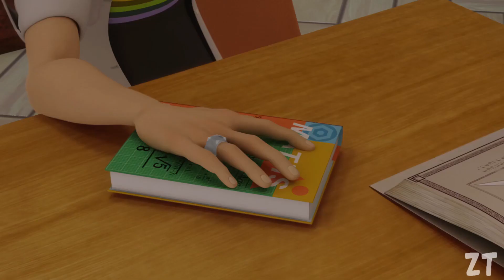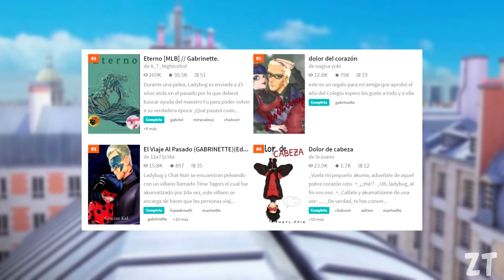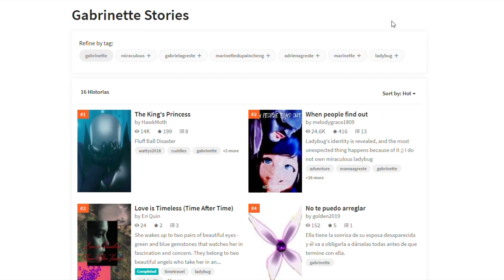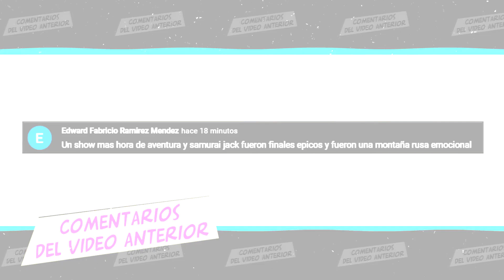Las PEORES PAREJAS que PUDIERON EXISTIR en MIRACULOUS LADYBUG